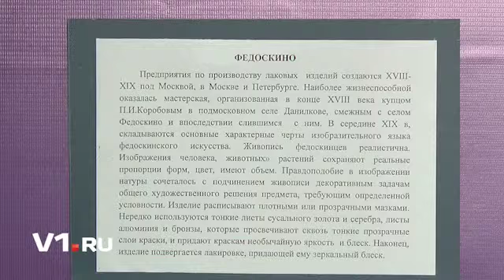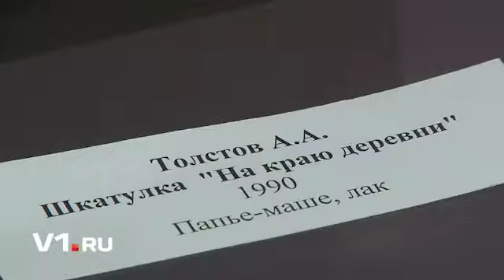«Цветов и красок хоровод»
В Волгоградском музее изобразительных искусств имени Ильи Машкова открылась выставка «Цветов и красок хоровод», которая соединила в себе около сотни самобытных образцов народных промыслов из российской глубинки.